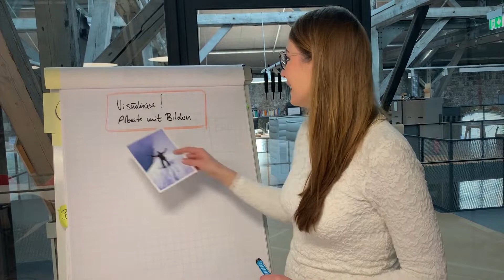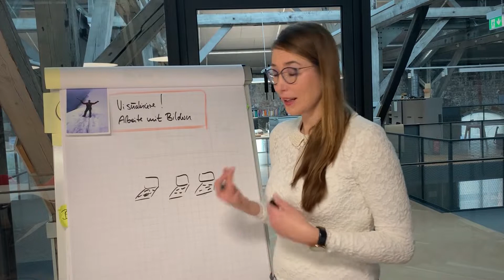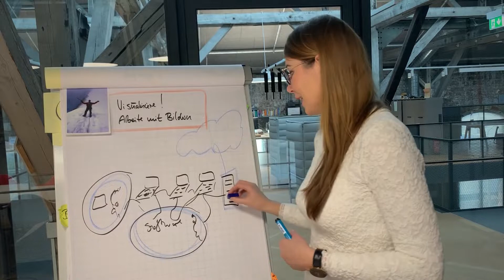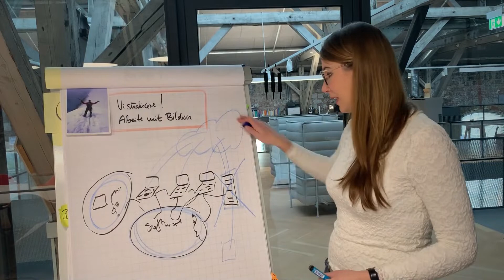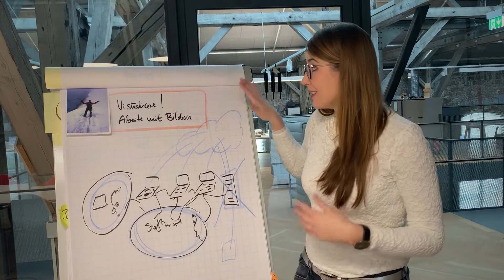Warum du BILDER zum Visualisieren benötigst!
Warum du Bilder zum Visualisieren benötigst und wie dich das schneller ans Ziel bringt, darum geht es heute. 💪🏻